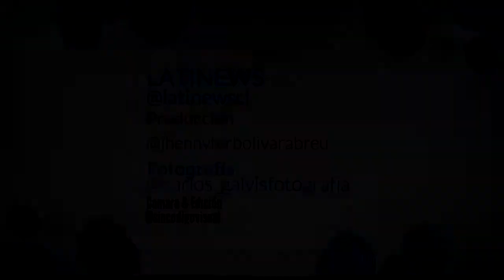ojoalsancocho, Edgar Humberto Álvarez Director del Documental "The Invisibles"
Entrevista Edgar Humberto Álvarez @seloexplicoconplastilina invitado especial del Festival de cine @ojoalsancocho para latinews

Producción General: @latinewscl ™
Periodista: @jennyferbolivarabreu
Fotografía: @carlos_galvisfotografia
Camara & Edición: Santiago Camargo, @sincodigovisual